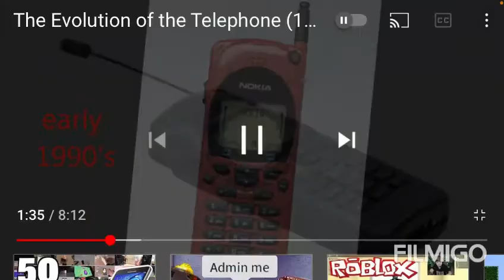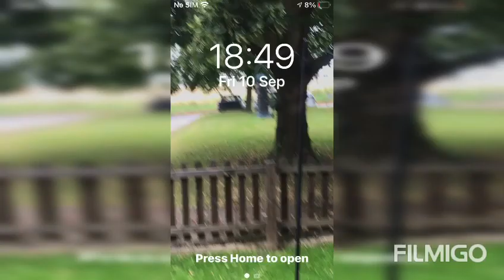1974-2035 phone startups